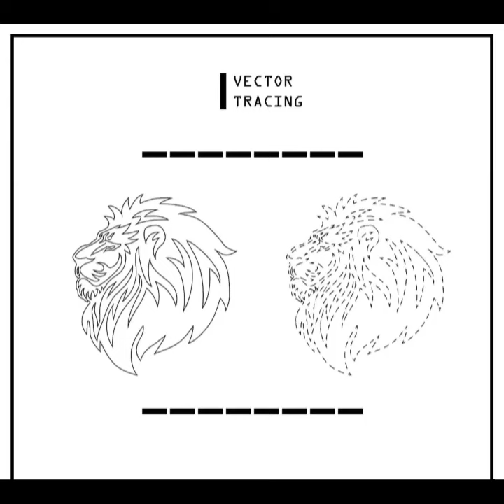new design ☺️ logo victor tracing 😱 lion 🦁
graphic designing shafaq jabbar 😊 please support me 🥺🥰